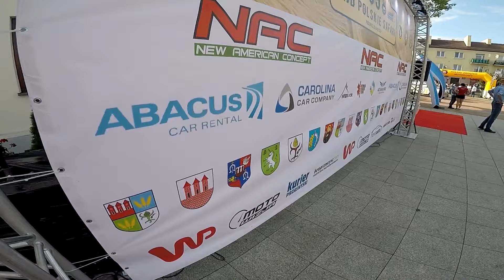Rajd Polskie Safari Przasnysz 2019 | Kijanowski / Jurgała | Dacia Duster - KLIP